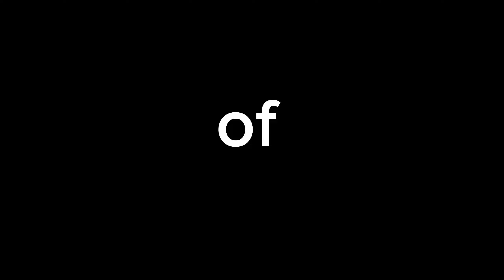SURVIVING ON WALLS ( Gorilla tag )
Help me get to 1k. You probably wont listen but that's alright👍no hard feelings. I will get there eventually